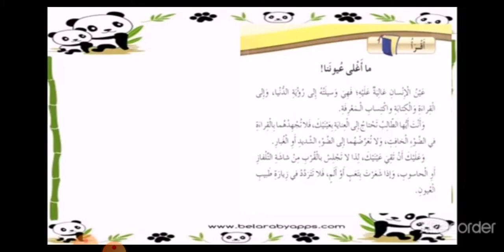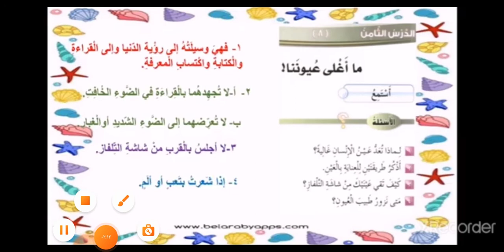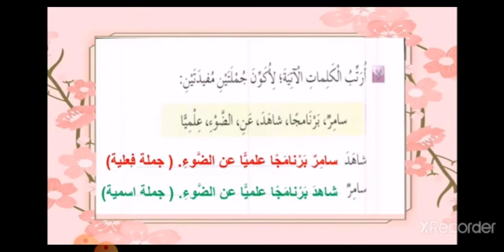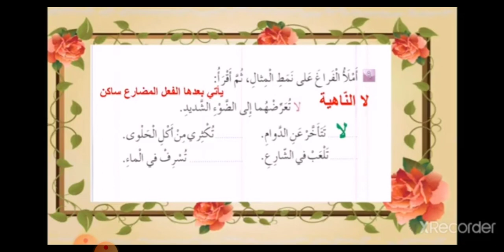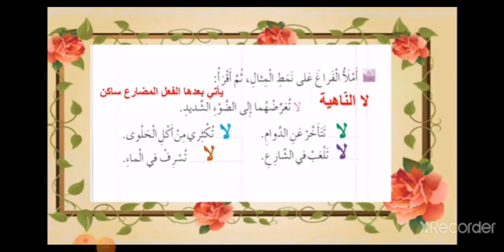حل تدريبات ما أغلى عيوننا